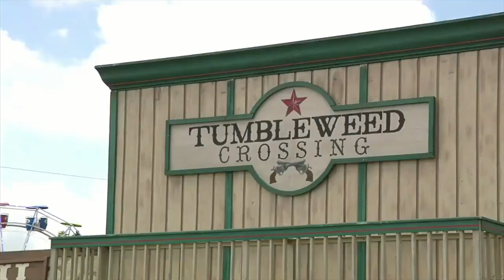"Tumbleweed Crossing" at the Allen County Fair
A wild west comedy show is entertaining people at the Allen County Fair called "Tumbleweed Crossing". We meet the two characters involved in the free show!